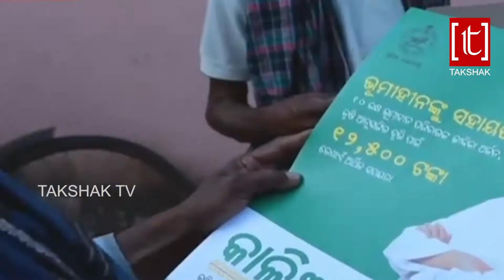headlines-6.30pm-24.12.19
takshak tv

TAKSHAK TV